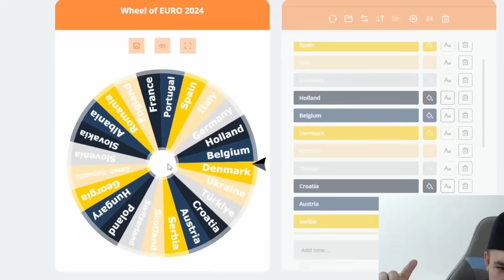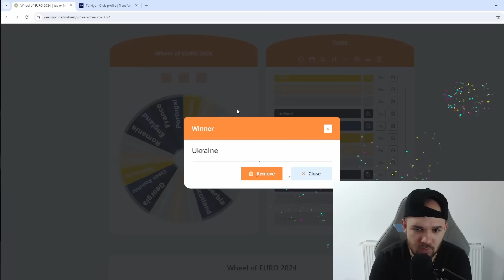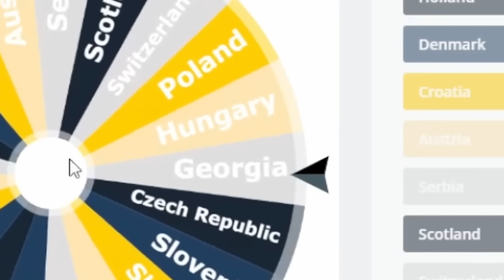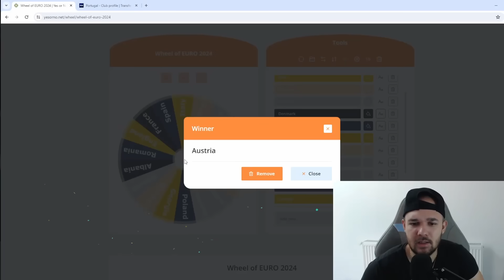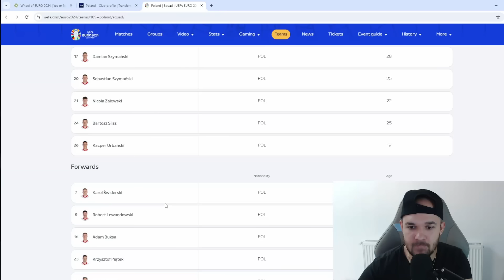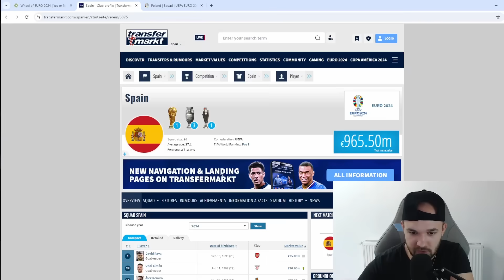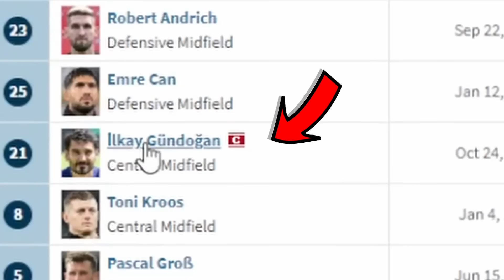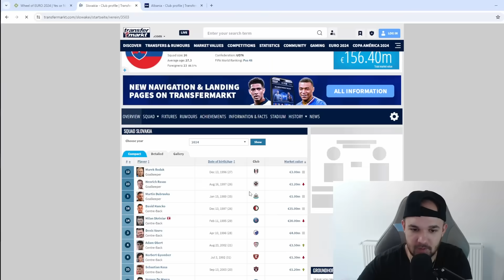1 Capitan De La Fiecare Nationala De La Euro 2024 !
Astazi construim o echipa cu fiecare Capitan de La Euro 2024 !

Igonre Tags : Giany, ea fc 24, ea fc 24 romania, euro, romania la euro, romania, nationala romaniei, capitan, nationale euro 2024, predictie euro 2024